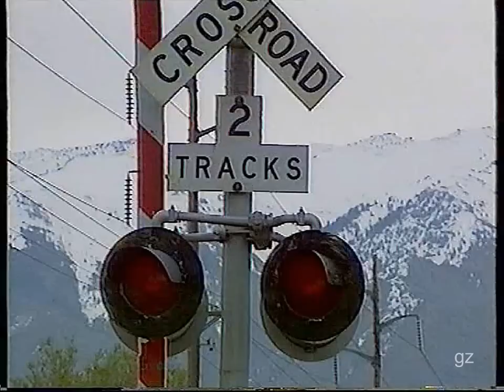PAT METHENY GROUP - Last Train Home (New Original Railway Version)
Pat Metheny Group plays "Last Train Home" (New Original Railway Version).